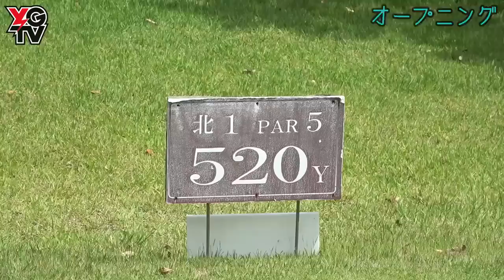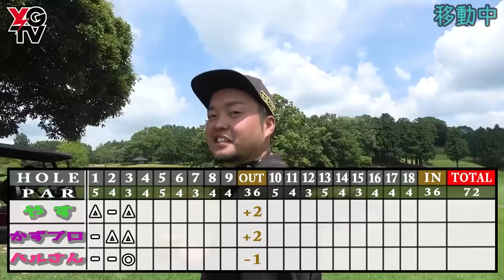【禁断の検証コラボ】レッスン動画ばっかりあげてるレッスンプロは本当にゴルフが上手いのか【ファンキークレイジーコラボ①】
ファンキークレイジーゴルフはこちら⬇︎